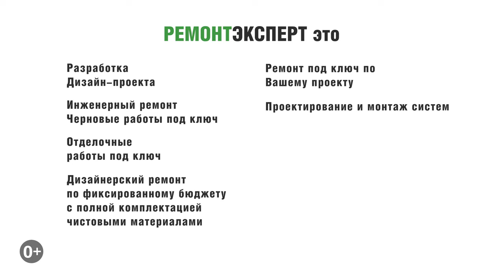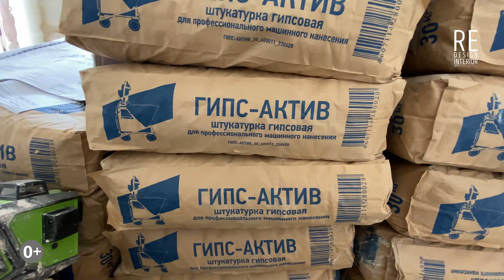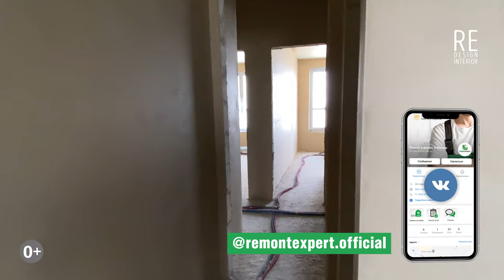Механизированная штукатурка | Механизированная штукатурка в Москве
Механизированная штукатурка. Механизированная штукатурка в Москве. В этом видео мы вам расскажем про механизированную штукатурку, в жилом комплексе Сколковский. Зашли на штукатурку стен механизированным способом, трехкомнатная квартира 82 м2.

Ссылка на плейлист (Механизированная штукатурка | Механизированная штукатурка в Москве).

Ссылка на это видео (Механизированная штукатурка | Механизированная штукатурка в Москве).